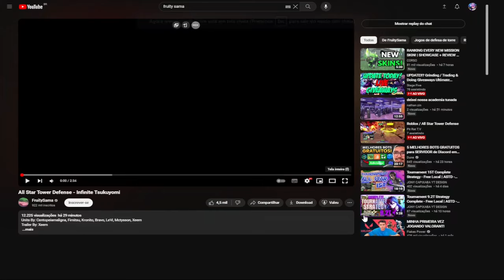ESSE TRAILER TA INSANO!! REAGINDO AO TRAILER DA NEW UPDATE DO ALL STAR TOWER DEFENSE ROBLOX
MUITO OBRIGADO PELOS 16,6K , QUE DEUS ABENÇOE CADA UM, AMO VOCÊS!!

Jogo: All star tower defense